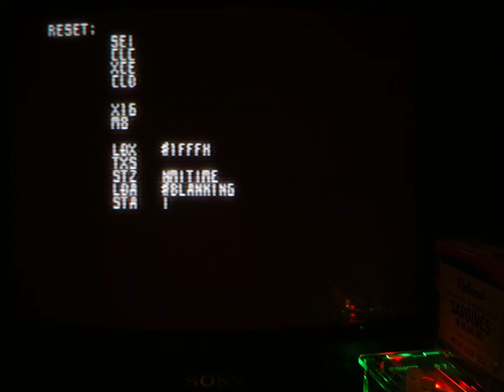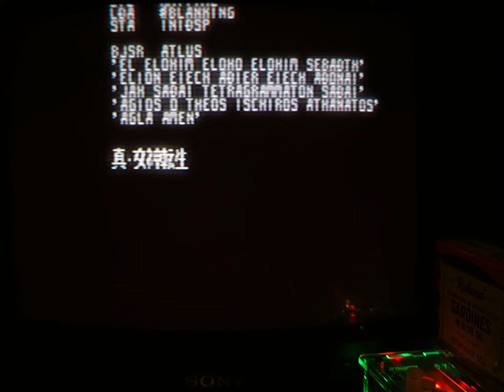【PSX】Shin Megami Tensei | 真・女神転生 ~Intro/Opening //MiSTer FPGA Y/C CRT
【PlayStation】 Shin Megami Tensei | 真・女神転生 ~Intro / Opening

// MiSTer FPGA / PSX core
// Y/C Composite
// Sony KV-13TR20 CRT TV